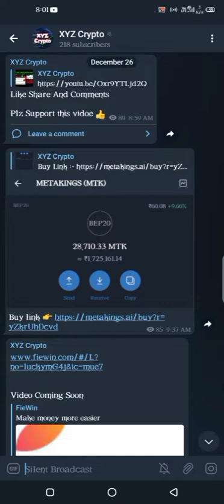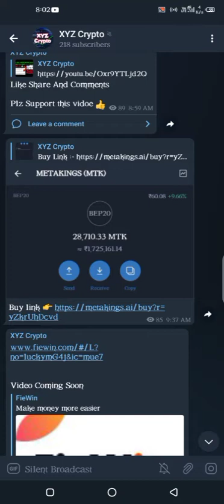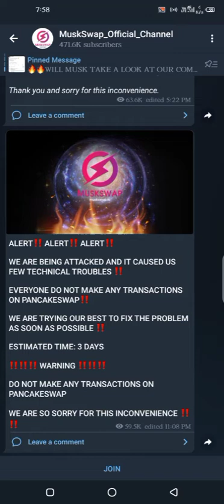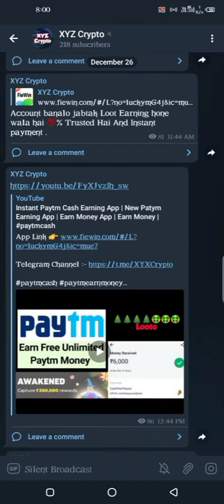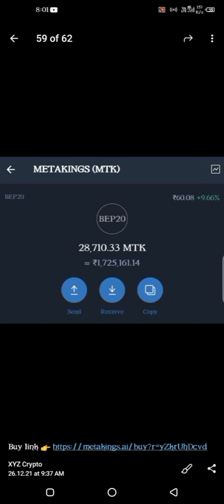MuskSwap Token Urgent Update 😱 | MuskSwap Token Withdrawal